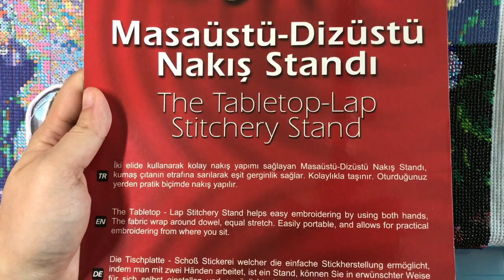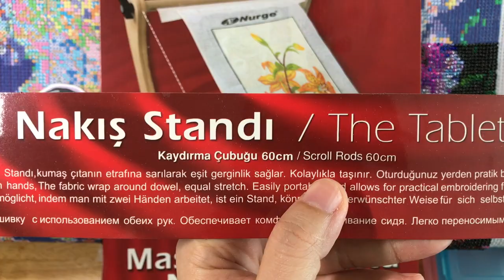Beaded Cross Stitch - Peacock and Flower #5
Hello everyone! This video update progress 9 hours.
This size is 146 x 61 cm and have 65 colors
I start doing on 27 February 2019

I thought I will finish first pattern page (from 16 pages) but I don't.
It will takes long time. Hope you stay with me until I do finish.

Peacock and Flower

Darice 82-Piece Bead Storage

I buy cross stitch stand from an embroidery shop "Huang Seng" (Bangkok, Thailand)

or you can search "Nurge The Tabletop-Lap Stitchery Stand"
They have scroll rods 2 size 40 cm and 60 cm.
I use 60 cm. Thank you momruscher for comment.